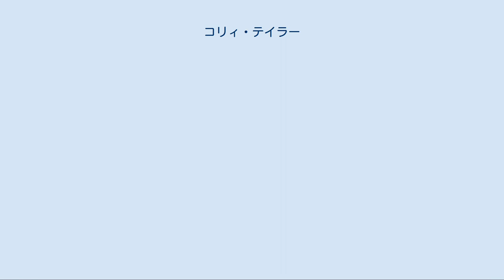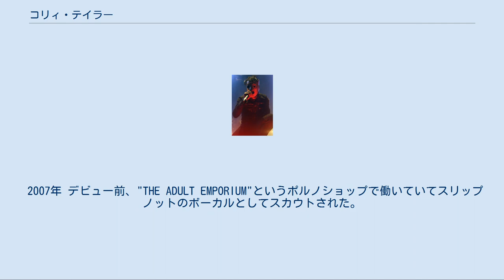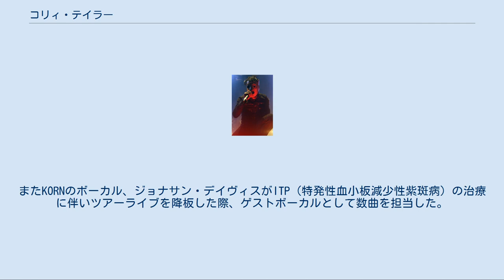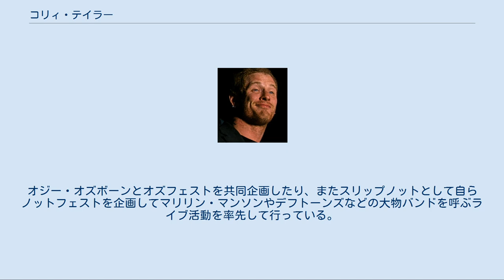コリィ・テイラー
コリィ・テイラー（Corey Todd Taylor, 1973年12月8日 - ）は、アメリカ合衆国の歌手。
ストーン・サワー、スリップノットのボーカリストとして知られる。
 アイオワ州出身。
数年間同州のウォータールーほか、フロリダ州など各地を転々とし、母子家庭で育つ。
ロックに目覚めたきっかけは祖母がエルヴィス・プレスリーなどを歌ってくれたと話している。
またいとこが持っていたアコースティック・ギターに触発されて祖母からホーナーのギターを買ってもらい、12歳から独学でギターを覚えたという。
10歳から喫煙を覚え、13歳からドラッグに手を染める。
15歳の時に2度コカインの過剰摂取に陥るが蘇生し、アイオワで祖母に保護されている。
また20代前半にもドラッグの過剰摂取による自殺未遂を図っており、コリィはこの時期が「人生のドン底だった」と話しており、音楽に向き合うまで立ち直ったと振り返っている。
なお祖母は現在も89歳で健在であり、ボウリングはプロ級の腕前である。
 その後も2003年にアルコール中毒になりホテルから落下自殺を図る。
コリィの元妻スカーレットがコリィの飛び降り自殺を引き止めた過去があるというエピソードは嘘で、実際にはコリィの友人であるトム・ヘイザードが引き止めたというのは周知の事実である。
 30歳の時に初めて実父と出会う。
 数あるヘヴィメタル、ヘヴィロックバンドのなかでも歌唱力は非常に高いことで知られ、バラードからデスヴォイス、スクリーミング、ラップまで幅広くこなすことができる。
スリップノットでは、バンドのフロントマンとして、9人のメンバーを代表してボーカルとMCを務める。
またライブステージに上がる前にもメンバーに対して毎回スピーチを行っている。
 スリップノットではマスクを被って活動しているが、ストーン・サワーでは素顔で歌唱している。
本人によるとスリップノットとストーン・サワーの音楽性・バンドは全く異なり、ごく自然に表現を変えていると語っている。
 身体の複数箇所に日本語のタトゥーを入れており、首筋の左側には「死」、右側に「父」、後ろにもカタカナで「スリップノット」と彫っているほか、両腕や背中にも全面的にタトゥーが入っている。
 2007年 デビュー前、"THE ADULT EMPORIUM"というポルノショップで働いていてスリップノットのボーカルとしてスカウトされた。
ショーン・クラハン、ジョーイ・ジョーディソン、ミック・トムソンが声をかけ、スタジオで歌ったことがきっかけ。
Slipknotのメンバーにつく番号では、永遠を意味する8番を強く希望したという。
 コリィはストーン・サワーの立ち上げに関わり、自身もボーカルを務める結成メンバーである。
ストーン・サワーでのライヴ中、一部曲（Bother、Through Glass等）では自らギターを演奏する。
 海外でライヴを行う際は、パフォーマンスとして現地の言葉を使う。
スリップノットの来日時にも「ナカユビタテロー」、「サイコーー」、「スーワーレー」など日本語を毎回使う。
なお、幕張メッセ公演では「サーケーベー! タカマツゥゥゥ!」と、この場所を高松市と勘違いした煽りを連発し、「千葉なのに」というコメントがネット上で多く見られた。
 コリィは他バンドとの交流を大事にすることで知られている。
アポカリプティカ、ソウルフライ、ダメージプラン、アンスラックスなどのヘヴィメタルバンドのゲストミュージシャンとして登場している。
またKORNのボーカル、ジョナサン・デイヴィスがITP（特発性血小板減少性紫斑病）の治療に伴いツアーライブを降板した際、ゲストボーカルとして数曲を担当した。
オジー・オズボーンとオズフェストを共同企画したり、またスリップノットとして自らノットフェストを企画してマリリン・マンソンやデフトーンズなどの大物バンドを呼ぶライブ活動を率先して行っている。